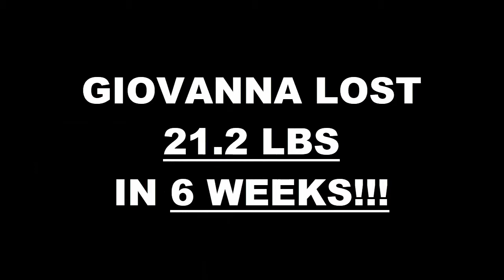Hemet Fitness 6 Week Challenge Results -Giovanna Marquez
We will now check the result of Giovanna's 6 week weight loss challenge!